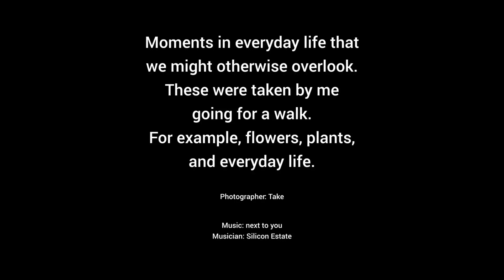Moments in everyday life that we might otherwise overlook. #326